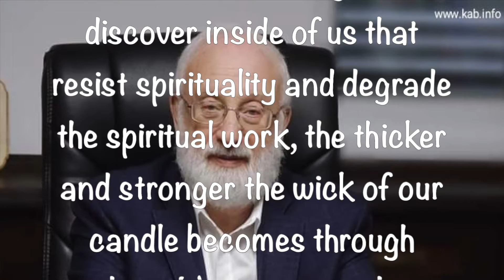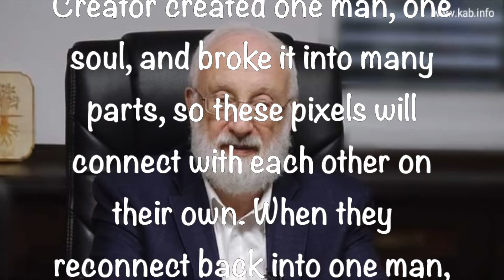Tweets By Dr. Michael Laitman ~ November 26 2020